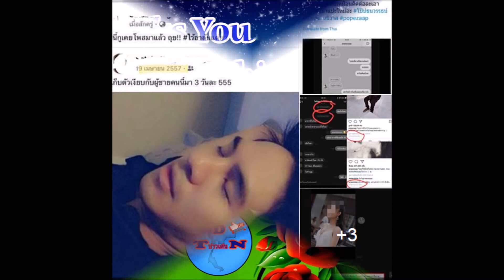เพจดังออกโรงจับผิด! ตอกกลับสาวๆ หน้าหงายทุกประเด็น หลังงัดหลักฐานแฉ โป๊ป แต่ไม่เนียนซะงั้น!